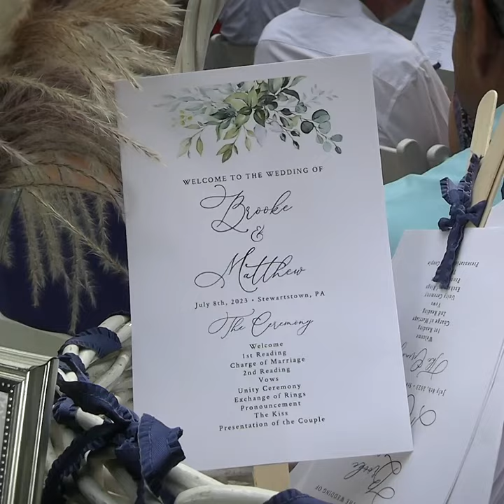Matt & Brooke's Preview Reel @ Pine Ridge Farm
Make sure your Youtube playback settings are set to 1080p!  Click on the settings wheel beneath the video to adjust.  Filmed by Matt Buerhaus. Any music is professionally licensed and authorized for use in this video.  TQGB2KYCV6RSC8MW